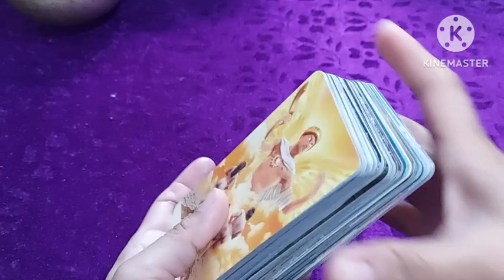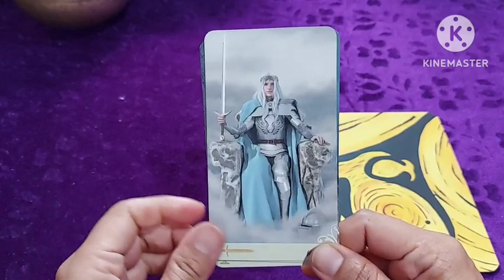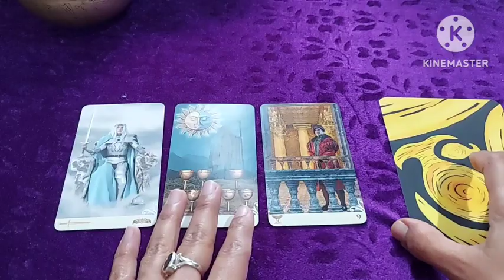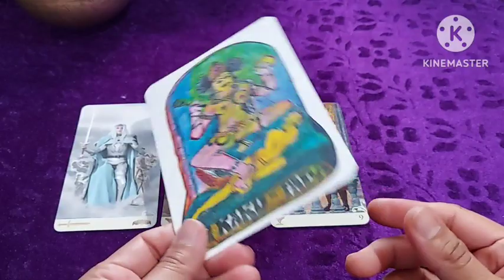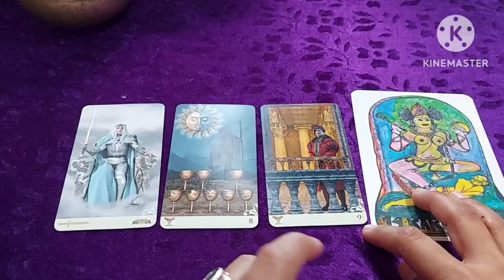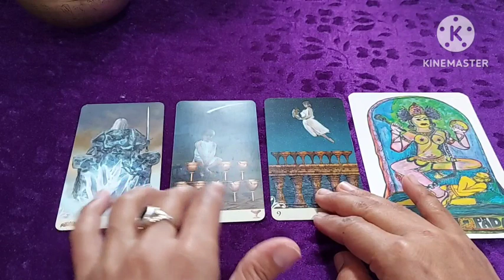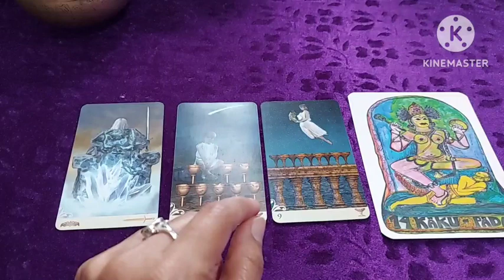26 March Be strong and Let go, What U need khud aapke paas aaega, Koi desh Madad ki talash main fir